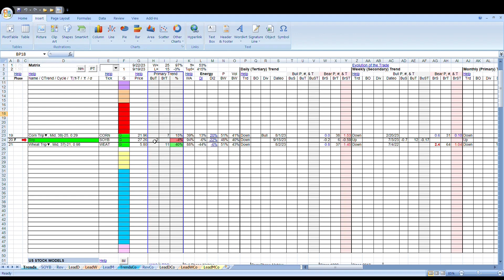Soybeans 092323 HD Preview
Accumulation in a weak primary uptrend doesn't nullify concerns for soybeans. corn and wheat remain weak.